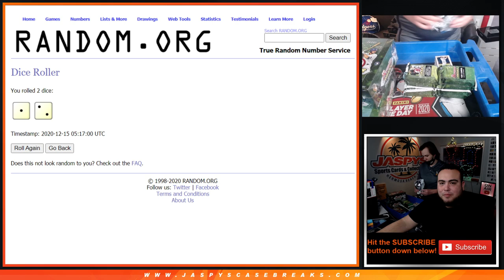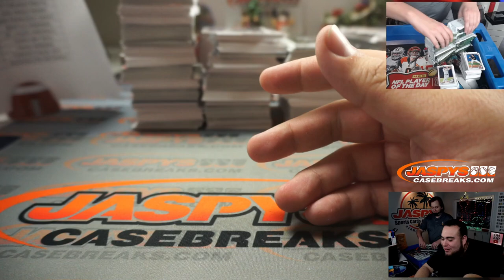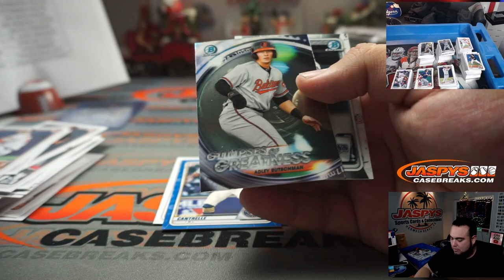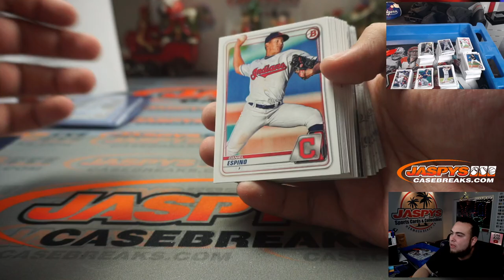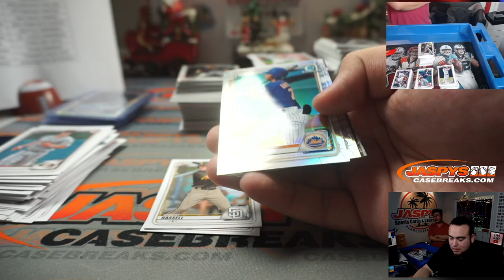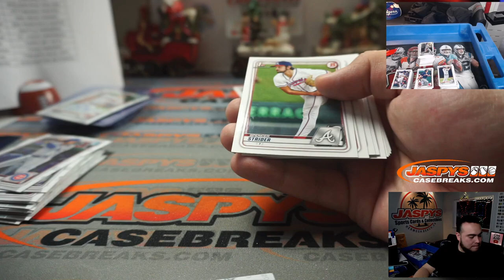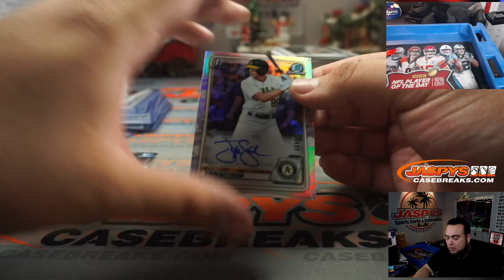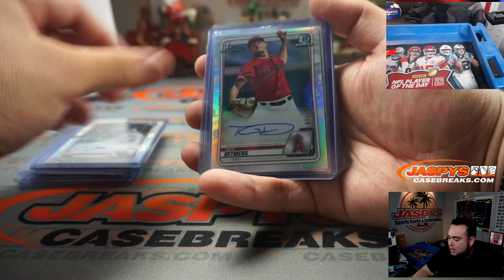M. 12/14 - 2020 BOWMAN DRAFT SUPER JUMBO 3-BOX 1/2 CASE BREAK #6 *RT*